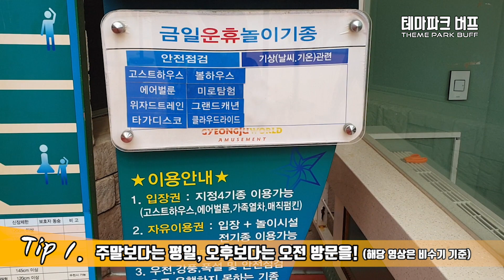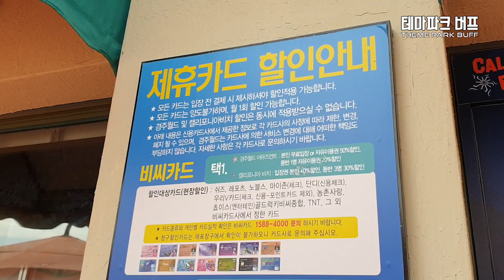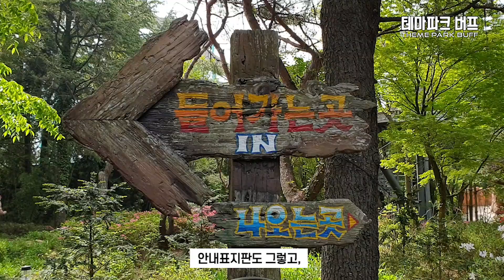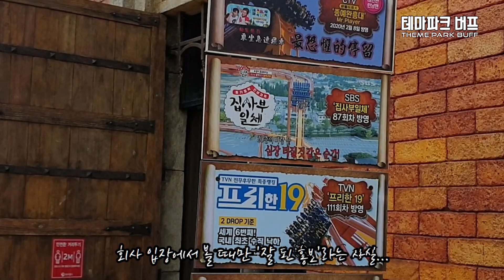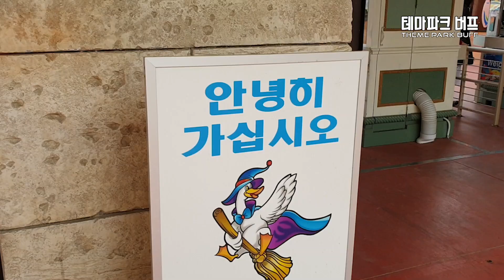ENG) 경주월드 드라켄이 왜?! 알면 좋은 아주 소소한 팁 7가지 7 Useful Tips at Gyeongju World in Korea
테마파크 버프가 경주월드에 다녀왔어요~! 드라켄도 타고, 파에톤도 타고, 젖기도 하고, 맛있는 것도 먹고! 재미난 시간을 보내고 왔습니다.

그래서 그 모습을 담고, 동시에 아주 소소한 팁 7가지까지 정리해 보았습니다. 너무 소소한 정보들이지만, 누군가에는 도움이 될만한 팁들이니까 끝까지 보세요~!

아, 마지막에 나오는 쿠키 영상까지 놓치지 말고 보세요!